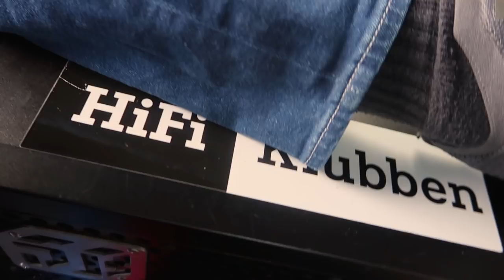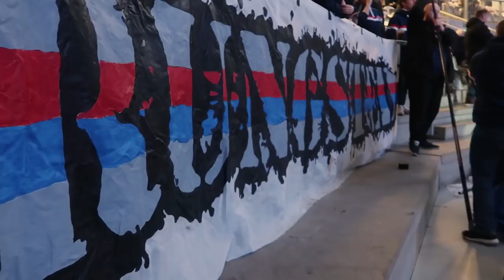Rungsted Ishockey Support: Vojens Away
Teaser from my away trip to Vojens match 2

Camera i FILM with: Canon G7X mark ||
Camera i take PHOTOs with : Canon 600d